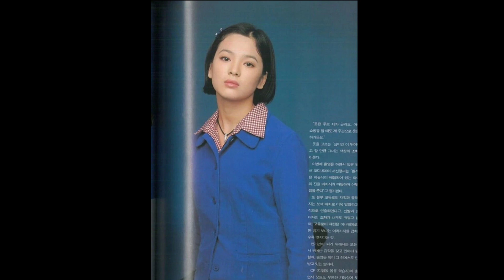Make a scene❗Photos of Song Hye Kyo in Middle School Scattered in an Online Community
Photos of Song Hye Kyo in Middle School Scattered in an Online Community

Photo of Song Hye Kyo's Middle School, Her Face Has Not Changed Song Hye Kyo still looks youthful at the age of 41. Photos of his youth are always a concern. Now, photos of Song Hye Kyo during her middle school days are spreading in an online community. This photo was taken when The Glory star was 16 years old. Song Hye Kyo appears with short hair for a magazine photoshoot. She wears simple makeup but still exudes beauty. These photos are said to have been taken when Song Hye Kyo had just made her debut in the entertainment world. When it was spread again, netizens were shocked by the actress's visuals, which had not changed at all.